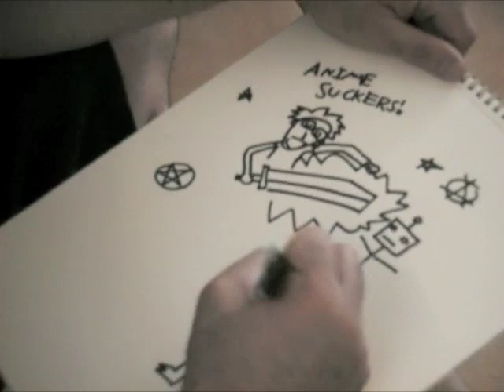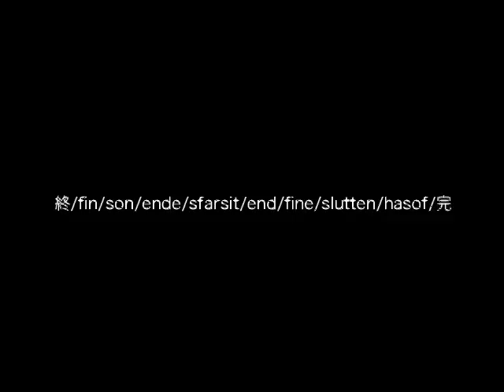Lowbrow Hipster Episode 6: Art for the Art Show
Shemp is busily preparing for an upcoming art show.